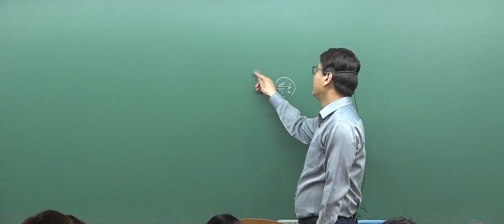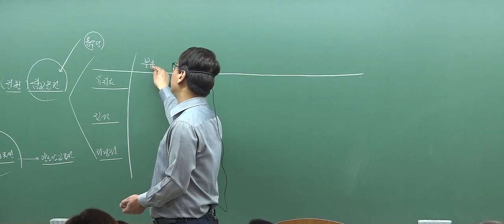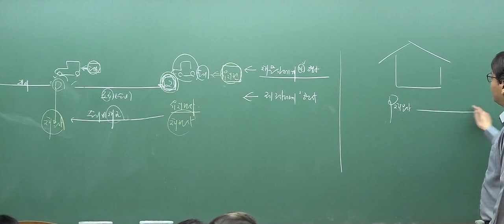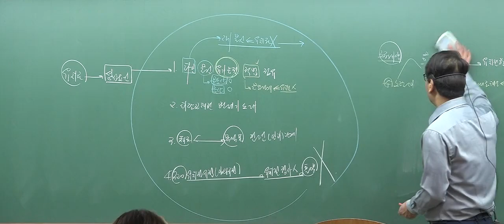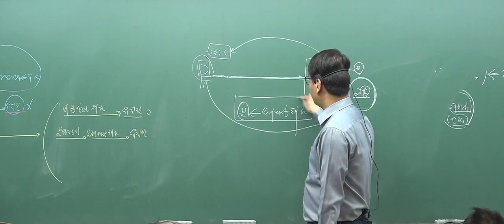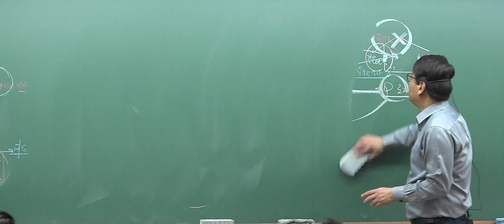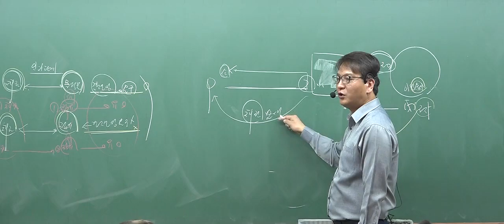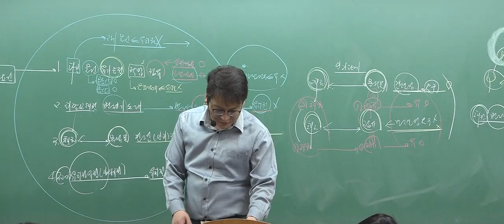[박문각 주택관리사] 민법 설신재 교수님 물권 & 채권 무료 특강 2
- 본 강의는 물권법 과 채권법을 따로 빼서 별도로 진행한 무료 특강 입니다.

  싶은 수험생 분들에게 과목별 학습방향 제시, 기본 용어를 학습할 수 있는 강의  이며 주택관리사 시험을 준비하는데 도움이 많이 되는 강의 입니다.

[박문각 주택관리사 바로가기]